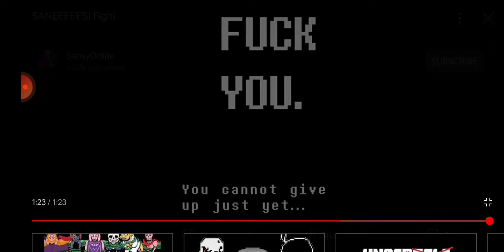i was searching for saneees memes and i foun this.